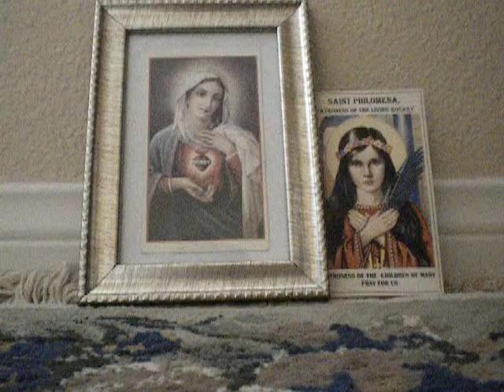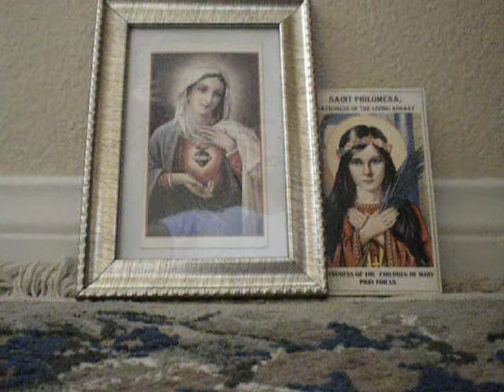The Presentation In The Temple/Universal Living Rosary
Praying with my mother, 94 years old.
Universal Living Rosary Association of Saint Philomena founded by Ven. Pauline Jaricot.  My mother began her decade on 08/22/2008; The decade assigned to my mother, Lourdes is: Presentation in the Temple; Obligation of members is to say their decade everyday for the following intentions:  The Triumph of the Immaculate Heart of Mary and the Honor of Saint Philomena

The 5th Joyful Mystery. Finding of the Child Jesus in the Temple
Our Father, Who are in heaven...
Hail Mary 10x
Glory Be
Ave, Ave, Ave Maria. !!!
Jesus, Mary and Joseph, save souls!